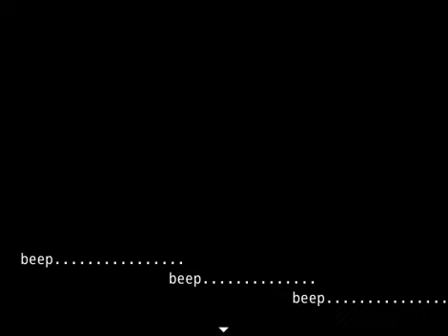John Doe's Walkthrough - Doe lost interest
Johne doe - Surrealistic atmospheric visual novel/date simulation about going to work and meeting someone.